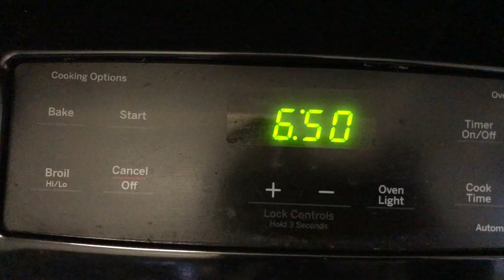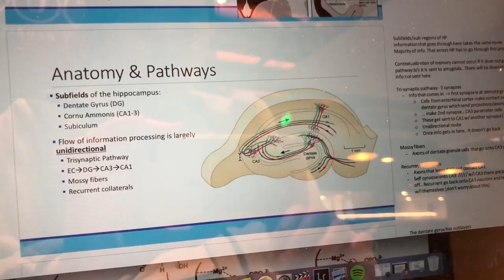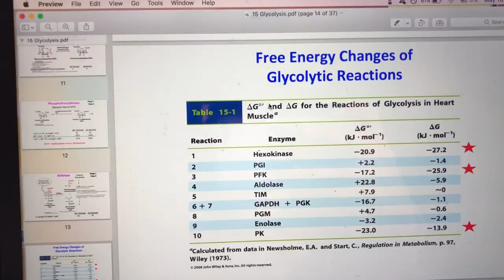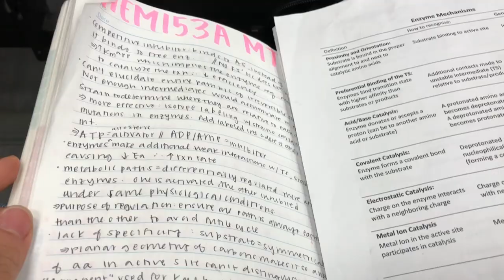MIDTERMS @ UCLA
Too much studying, too little sleep.

OTHER UCLA VIDEOS: //